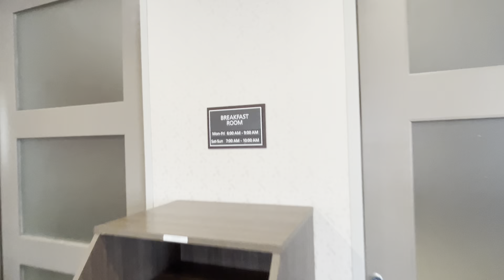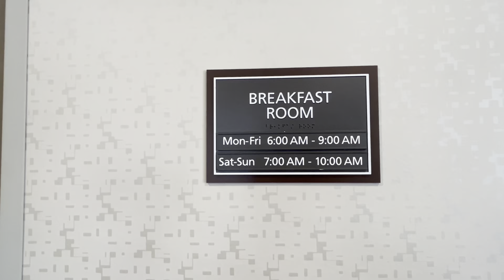Marriott Residence Inn Savannah Airport in Georgia- Full Resort/Room Tour!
If you’re in the Savannah area or going to the airport and need a place to stay, this Residence Inn is the perfect place! The rooms provide lots of space, and the hotel provides many amenities like a swimming pool, free breakfast, a gym, and plenty of space to relax. We definitely recommend this place! Enjoy!